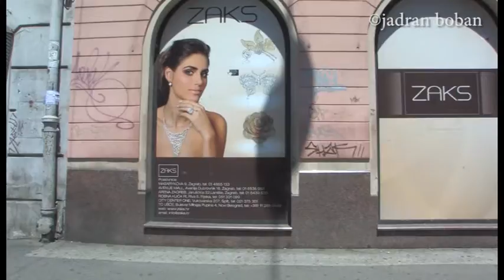Tramvajljudi / In Progress / teaser br.2